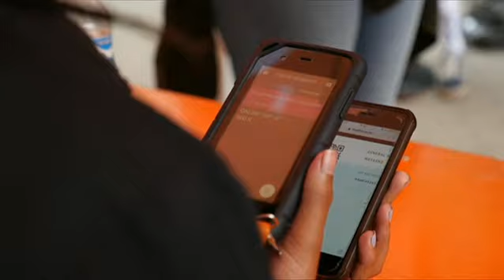BBC MITIKASI LEO 22:02:2019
Yaliyomo, Kiswahili kitukuzwe! Tunaangazia uchumi ibuka ughaibuni unaoambatana na mafunzo ya lugha teule ya kiswahili...kwa taarifa hii na nyinginezo, ungana naye Zawadi Mudibo.